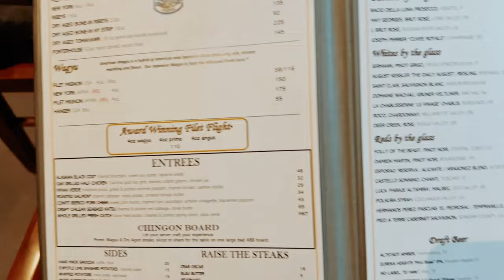EPISODE TWENTY FIVE - DATE NIGHT - MR AND MRS GODFREY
For this episode we decided to do something different and bring you guys along for a little peek into DATE NIGHT!